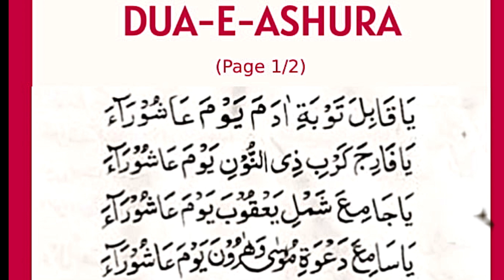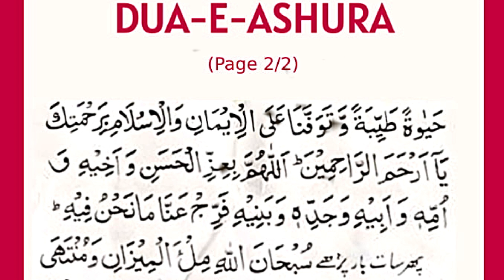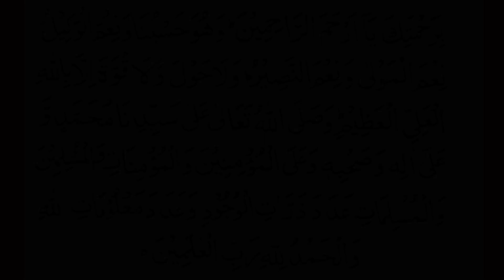New | DUA E ASHURA | Dua To Recite On 9th, 10th And 11th MUHARRAM 1446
New - DUA E ASHURA - Dua To Recite On 9th, 10th And 11th MUHARRAM 1446 Recited By SamiUllah Shah